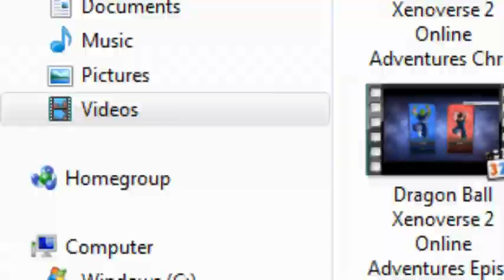Dragon Ball Xenoverse 2 Online Adventures Episode 40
///Random Fights///